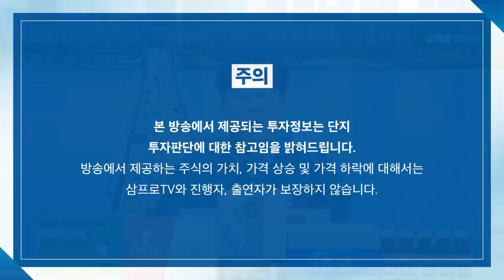[글로벌마켓브리핑] 물들어올 때 노부러졌던 글로벌 자동차, 주가는 상승세? f. 미래에셋증권 장의성 선임매니저